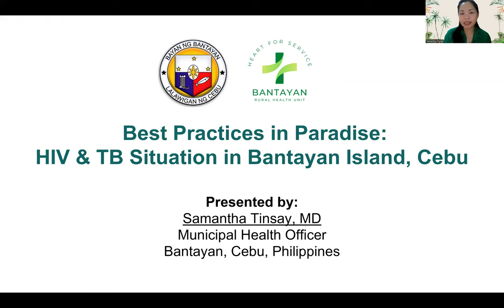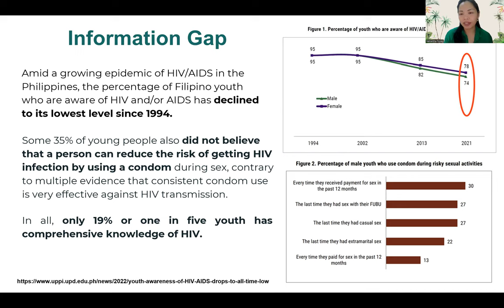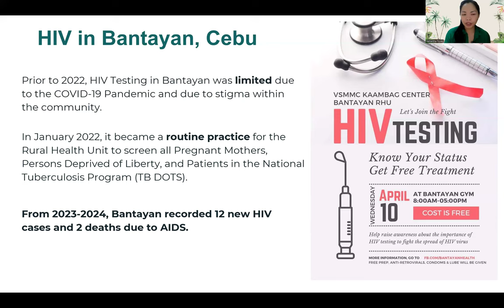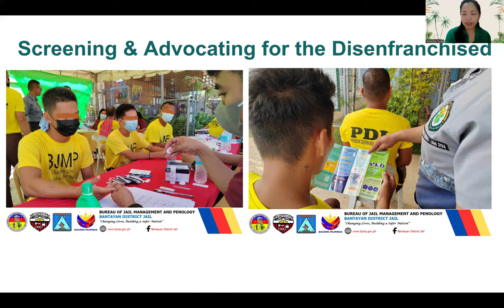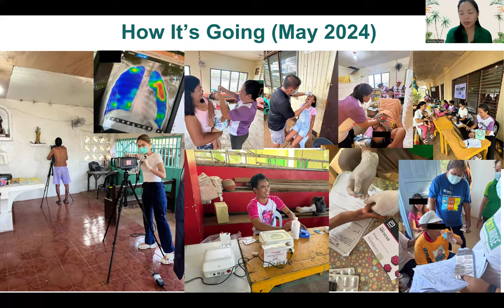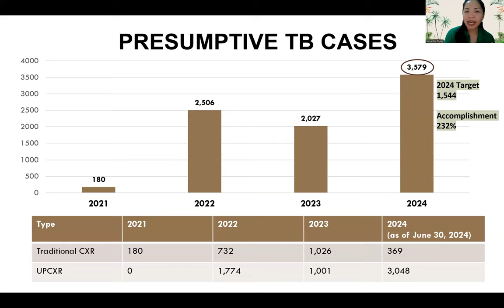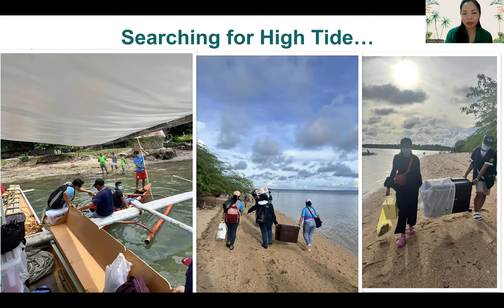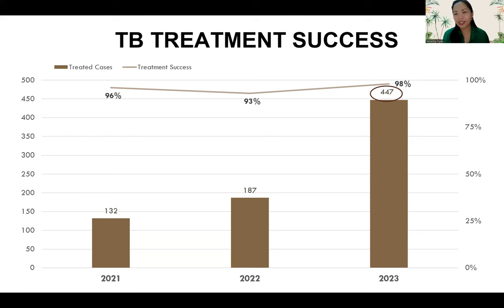Philippines Dr Samantha Tinsay's talk at AIDS2024 AffiliatedIndependent Event to endTB &